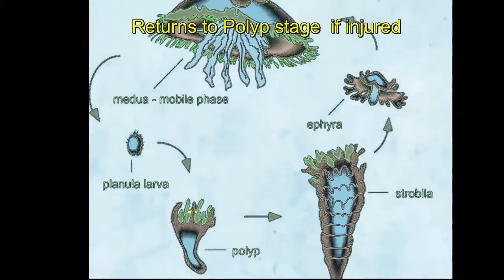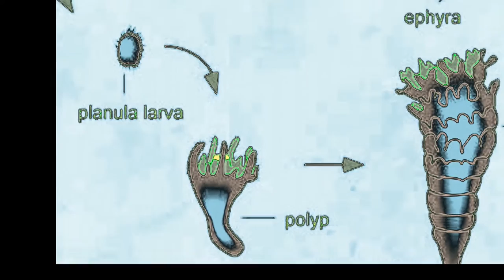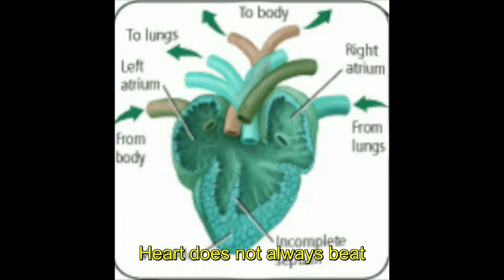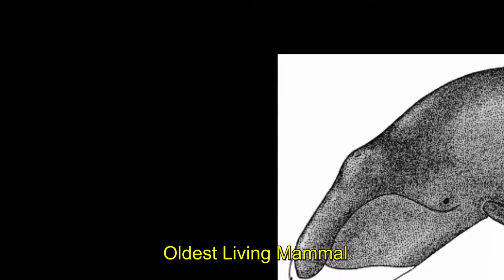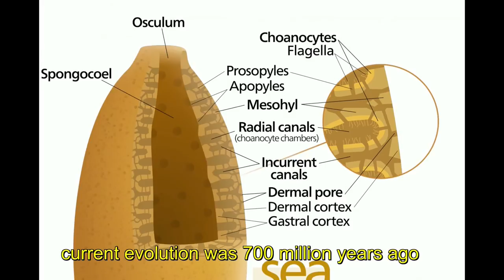Amazing Immortal Animals Who could Conquer Death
Immortal Animals Who could Conquer Death

Please like us in facebook at

Immortal organisms

For centuries, mankind has tried absolutely everything to achieve immortality, from searching for mystical fountains of youth to literally putting corpses in cold storage hoping the future can un-kill them and  it is safe to say that we're failing in this department.
Meanwhile, some animals living in our world seem to be conquering  death just by hanging around and doing what they do. These species have managed to stick around the planet for mind-blowing amounts of time.  Let us see the top 5 animals who are alomost immortal.

Backward-aging jellyfish

A tiny variety of jellyfish known as Turritopsis doohmii, or more commonly, the immortal jellyfish, has found a way to cheat death by actually reversing its aging process, according to National Geographic. If the jellyfish is injured or sick, it returns to its polyp stage over a three-day period, transforming its cells into a younger state that will eventually grow into adulthood all over again.

Ever-growing lobsters

There is a debate among the scientific community whether these red ocean dwellers are biologically immortal; a common cause of death is disease, not old age, and unlike other animals, lobsters grow and reproduce until they die. One lobster captured off the coast of Newfoundland was estimated to be 140 years old, but most males survive into their early 30s while females live an average of 54 years, according to Smithsonian.
Fun fact: The bigger the lobster, the older it is. The bizarre thing about lobsters is that they don't really age, in the sense that they don't get weaker as time passes. Instead, they just keep getting bigger and bigger.  When they grow so big that their shells can no longer contain them, they simply shed it and grow a new one and keep on trucking. In fact, scientists believe that lobsters only get hornier and more fertile the "older" they get.

Sturdy turtles

Turtles Are Technically Stuck as Teenagers for Centuries

 Turtles have been known to live for centuries ,What you may not know is that, biologically, there is almost no difference between a juvenile turtle and one that's older than your great-great-grandparents.
When researchers got around to actually taking a look inside a century-old turtle, something they'd amazingly never thought of doing before, they were astounded to find that the turtle hadn't aged a day since hitting sexual maturity, a phenomenon scientists have dubbed "The Don Draper Effect."
Researchers also discovered that a turtle's heart didn't always beat in response to nerve impulses and, in fact, sometimes didn't need to beat at
This research has led scientists to believe that turtles are biologically immortal -- but the weird thing is, they never seem to die of old age. It's always a disease, or a falling boulder, or Master Shredder. That means turtles might even be able to live indefinitely if they are able to avoid predators and disease.

Tough whales
Though not technically immortal, the bowhead whale is the oldest living mammal.
Bowhead Whales Live for Centuries
Bowhead whales are huge whales endowed with the largest mouth of any animal -- Not content with breaking one impressive record, it was recently discovered that these whales are pretty good at something else: outliving all of us. And our sons. And our sons' sons.
 Scientists used to think bowhead whales lived 60 or 70 years,. But in the 1990s scientists discovered scars on the massive animals that had been made by weapons from the 1800s. The oldest known bowhead lived to be 211 years old.

Glass Sponges Can Live for 15,000 Years

You may not think of sea sponges as animals, but that's how experts classify them
How long do you think a sea sponge can live? A hundred years? Five hundred? A thousand? Try over 10,000.

there are specimens alive today that are older than human civilization -- these things are estimated to live up to 15,000 years, making them the oldest living animals on the planet.  What's more, scientists think they evolved their current form 700 million years ago.  One of these guys found in the South China Sea was determined to be 11,000 years old, and scientists used the water inside to find out what water temperatures were like in ancient times.
it spends its life immobile. This lack of any physical exertion and extremely slow growth may have a lot to do with why these creatures can live for longest period.

lobsters immortal
lobster immortal
do lobster die
jellyfish immortal